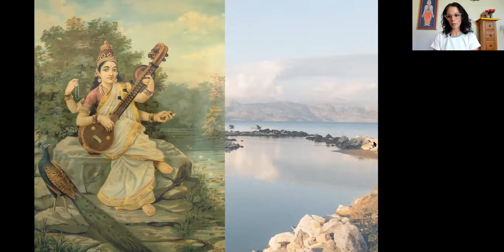Sarasvati: Goddess of Independent Bliss